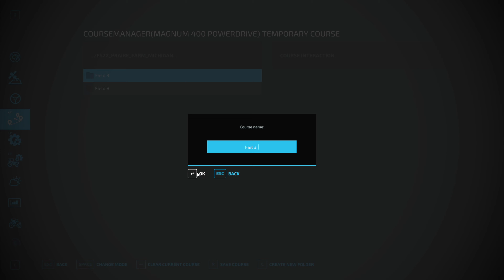Hay Is Ready! Already? and Rolling Oats | E13 Prairie Farms | Farming Simulator 22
Welcome to Farming Simulator 22! Welcome to Prairie Farms Michigan

Join us on multiplayer!
Teampseak server address: rdallen.verygames.net
Password: rdallen